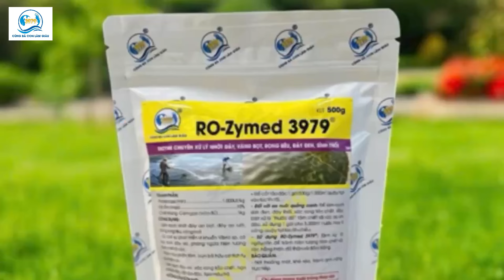KHÔNG CÒN ĐI BÌNH DƯƠNG NỮA, HIỆU QUẢ 2 VỤ LIỀN NHỜ THAM GIA CHƯƠNG TRÌNH VUÔNG TÔM VƯỢT KHÓ (TẬP 2)